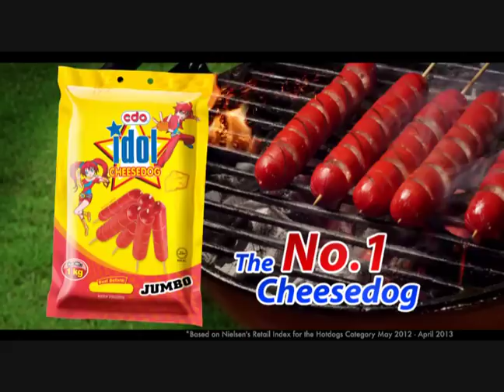Idol Cheesedog TVC / NATION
Fluidpost Services: Offline / Resolve Grading / Smoke Online
Product: Idol Cheesedog
Client: CDO Foodsphere, Inc.
Agency: GASSO
Producer: Daryll Bales
Production: Invasion Films
Director: Nui Cortes